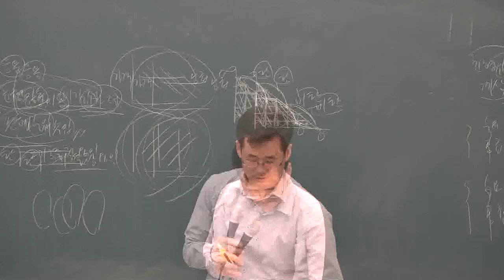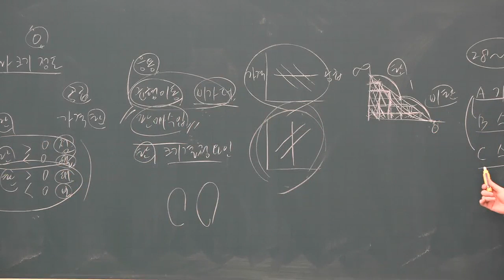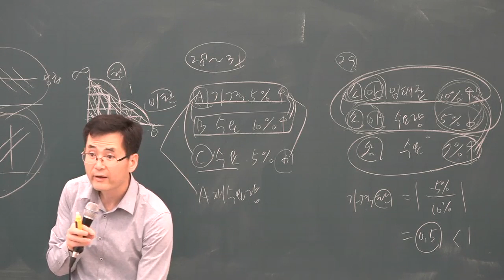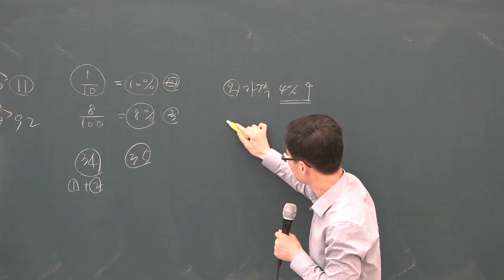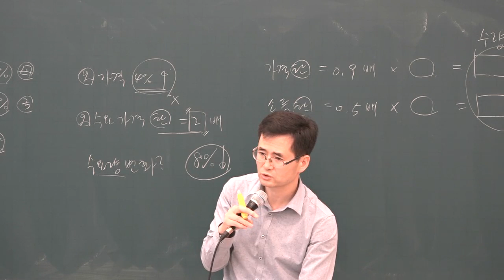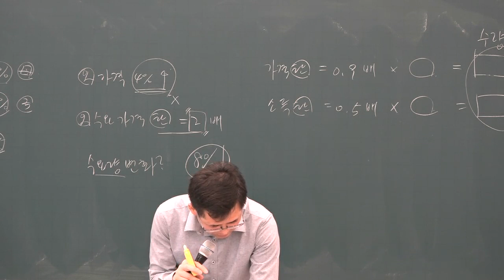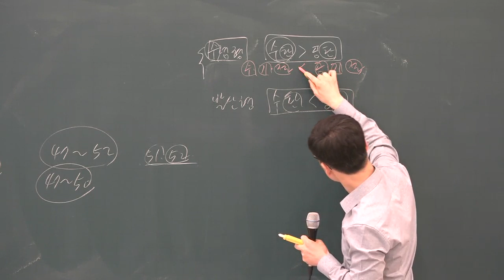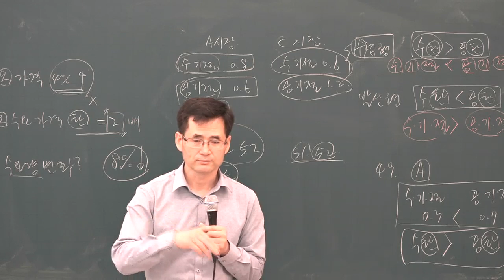[공전무] 2019년 공인중개사 부동산학개론 기출특강 4-3